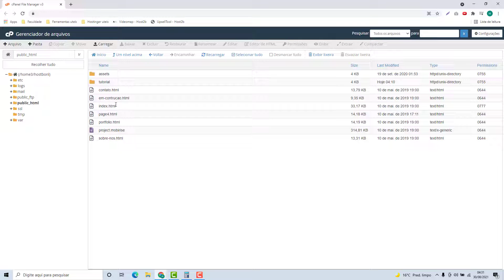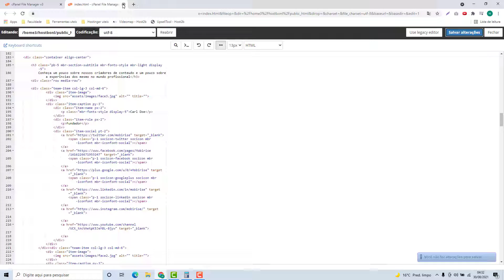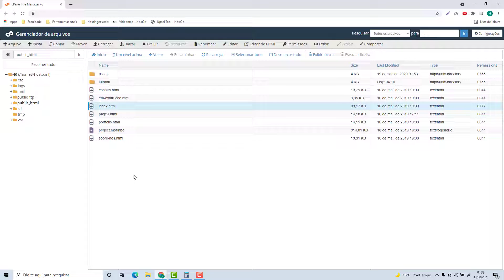Como Editar Arquivos na Ycorn (Rápido e Fácil) 2022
Aprenda Como Editar Arquivos no Ycorn facilmente e em poucos minutos